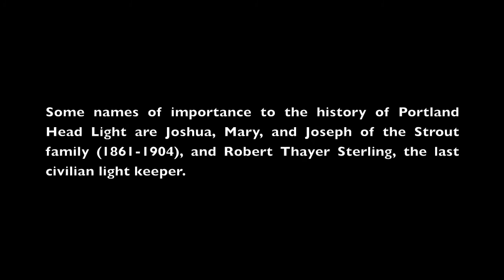MGH - Portland Head Light - March 5, 2011 - Part 3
Portland Head Light - Cape Elizabeth, Maine - Part 3